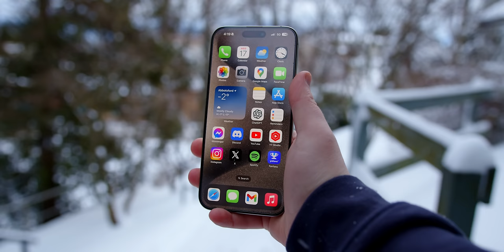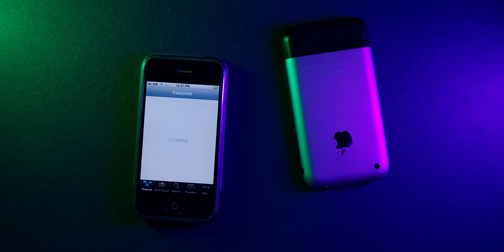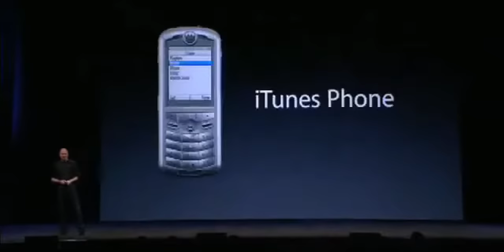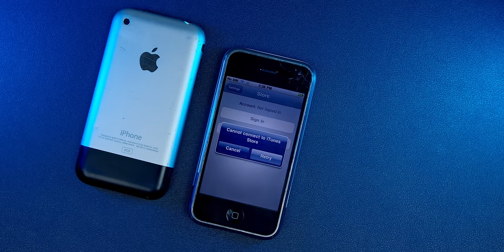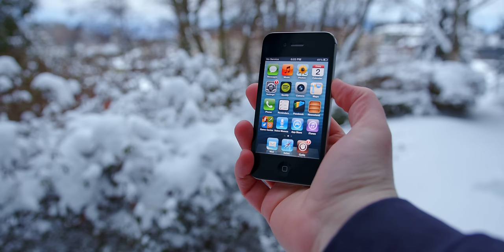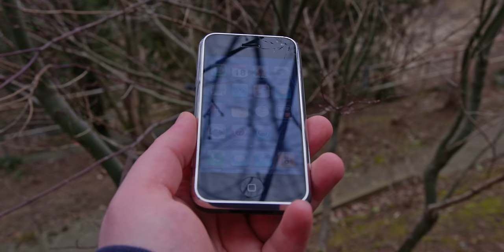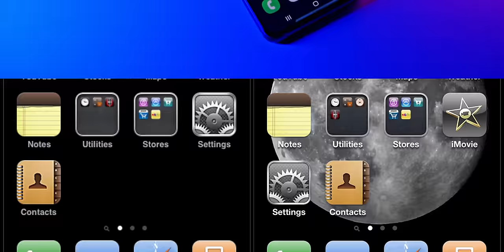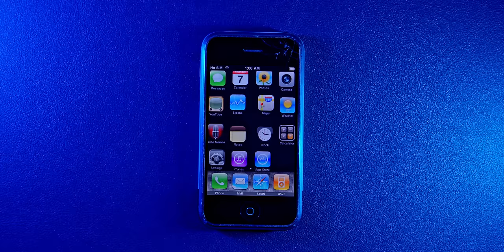First iPhone in 2024 - Review & Retrospective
Now turning 17, the first generation iPhone (aka iPhone 2G) has impacted every facet of modern society. While it may be obsolete, looking closer we can see the incredibly thorough blueprint & foundation established by Steve Jobs & his team- forming the DNA of any smartphone today.

0:00 - 17 Years of iPhone
4:06 - iTunes Phone
6:29 - iPhone Design & Longevity
11:10 - Incredible Display
14:30 - Who wants a stylus?
18:48 - Home Button
22:43 - Foundational Features
26:32 - No Keyboard, No Problem
28:05 - Death of 2G
31:20 - Camera & the Pinch
33:57 - Specs, & Storage
36:38- Pricing in 2024
40:29 - Jailbreaking & Usability
42:20 - iPhone OS 3 & Apps
49:15 - Technological Revolution
54:45 - Conclusion